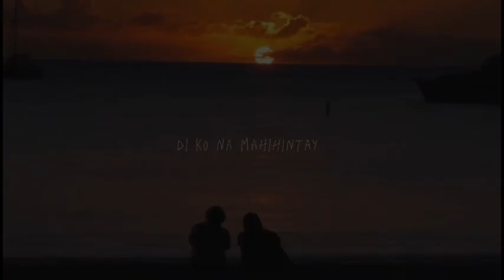Dedicated to you